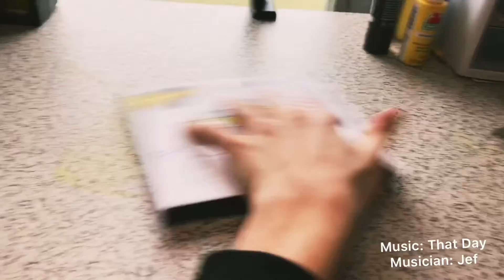CUSTOM Piece Of Paper *NOT CLICKBAIT*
Today I’m drawing on a real piece of paper. This is very risky but anything for you guys!